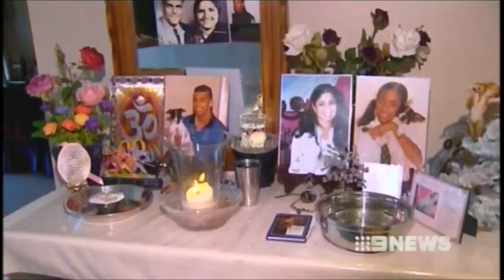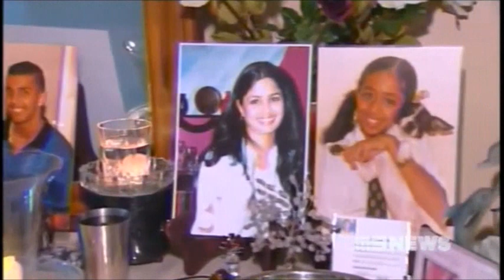Max Sica -Convicted Triple Murder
Max Sica -Found guilty in court 3rd July 2012 Convicted Triple Murderer